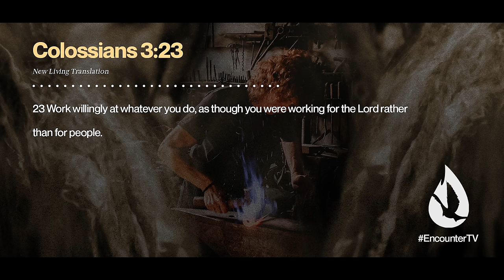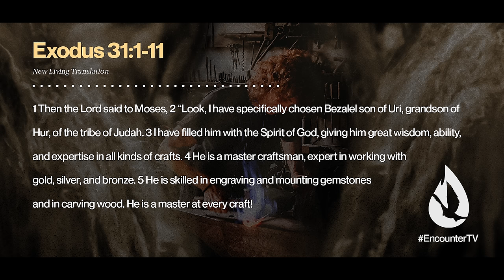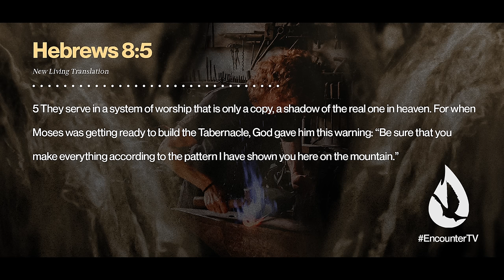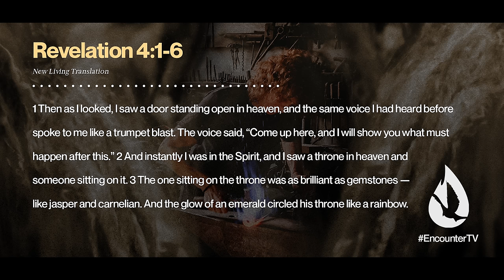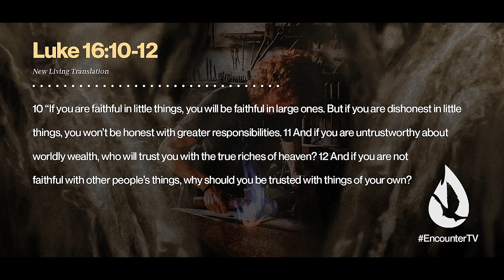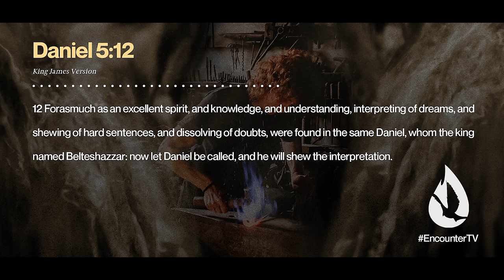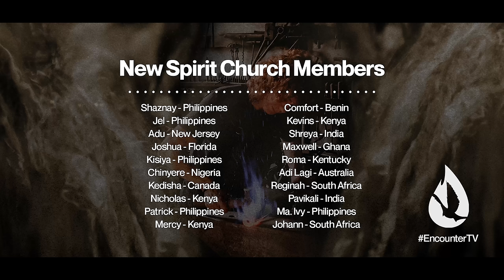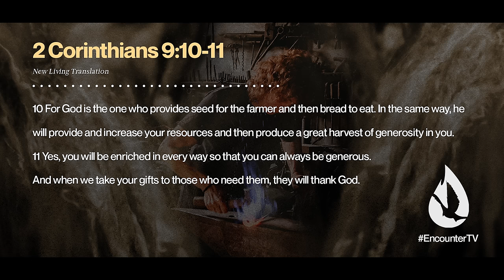This is What Spirit-Filled People Are Like (An Overlooked Trait)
Of course, the Spirit-filled walk in holiness, love, power, and truth. But there's something else that marks the life of those who are friends of the Holy Spirit, and this trait is often overlooked.

Video Chapters:

00:00 - Intro
00:27 - Excellence is a Sign of the Spirit-Filled
03:23 - Excellence is Spiritual
07:29 - "Excellence is When I Create in the Earth What I See in Heaven"
09:32 - Excellence Moves Others
12:19 - Excellence Is Stewardship
15:06 - Excellence Is Doing Your Best
15:37 - Prayer
16:23 - New Spirit Church Members
17:35 - David reads your YouTube comments
19:02 - Offering